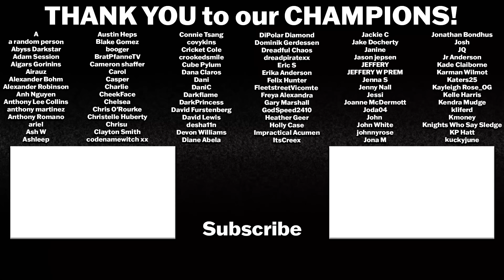REACHER 2x8 REACTION & REVIEW | Fly Boy | Season 2 Finale | First Time Watching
REACHER SEASON 2 CONCLUDES

REACHER S2 E8 - Fly Boy - Reacher and Neagley make a final desperate attempt to save O’Donnell and Dixon, stop A.M. and avenge their friends’ murder.

Intro: 0:00
Reacher 2x8 Reaction: 0:43
Reacher 2x8 Review: 19:26

When members of Reacher’s old military unit start turning up dead, Reacher has just one thing on his mind—revenge. The second season of Reacher is based on the international bestseller, Bad Luck and Trouble by Lee Child.

Season 2 stars Alan Ritchson as Jack Reacher, Maria Sten as Frances Neagley, Serinda Swan as Karla Dixon, Shaun Sipos as David O'Donnell, Ferdinand Kingsley as A.M., Robert Patrick as Shane Langston, Domenick Lombardozzi as Gaitano 'Guy' Russo, Andres Collantes as Jorge Sanchez, Edsson Morales as Manuel Orozco,  Luke Bilyk as Calvin Franz, Shannon Kook as Tony Swan, and Dean McKenzie as Stanley Lowrey.